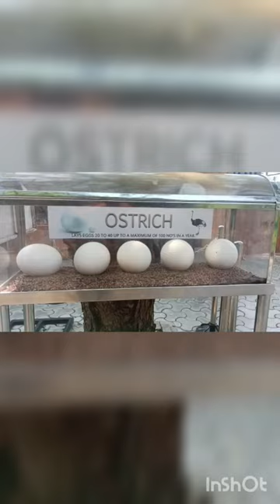Ostrich egg#Largest eggs of Birds#Egg of Ostrich